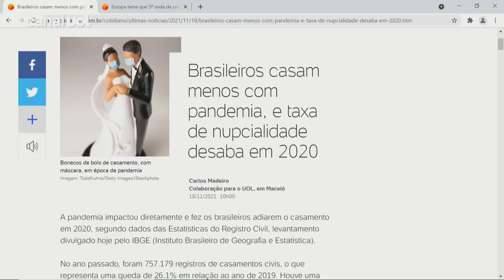Brasileiros casam menos com pandemia, e taxa de nupcialidade desaba em 2020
A pandemia impactou diretamente e fez os brasileiros adiarem o casamento em 2020, segundo dados das Estatísticas do Registro Civil, levantamento divulgado hoje pelo IBGE (Instituto Brasileiro de Geografia e Estatística). O índice que mede o número de casamentos em relação à população em idade de casar (15 anos ou mais) mostra bem como 2020 foi atípico. "No Brasil, para cada 1.000 habitantes em idade de casar, 4,5 pessoas, em média, se uniram por meio do casamento legal em 2020. Em 2019, esse valor era de 6,2 pessoas por 1.000 habitantes", diz a pesquisa. Os comentaristas Leonardo Sakamoto e Joel Pinheiro analisaram os números divulgados pelo IBGE.